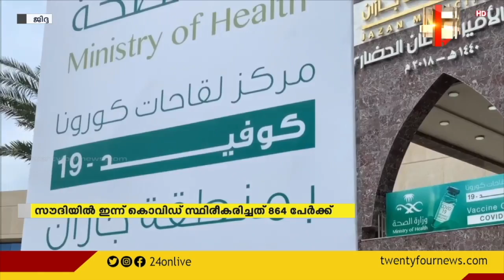സൗദിയില്‍ 864 കൊവിഡ് കേസുകളും 12 മരണവും റിപ്പോർട്ട് ചെയ്തു